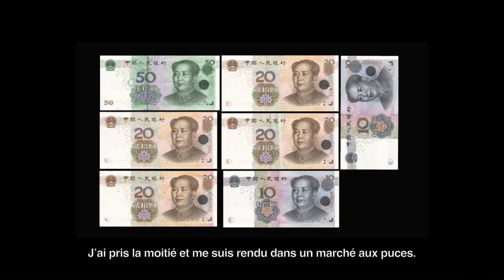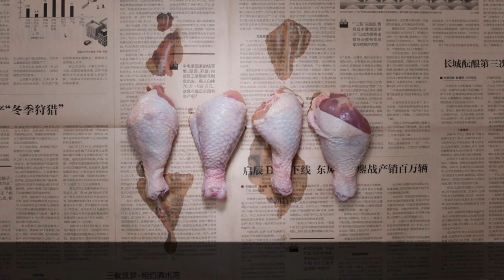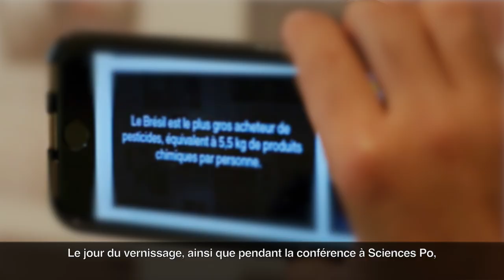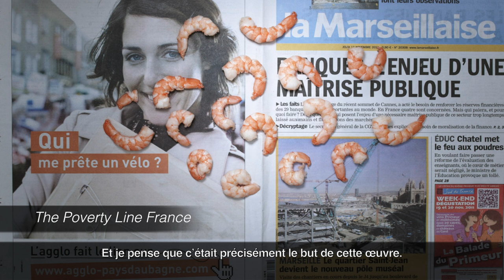Interview: Stefen Chow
Stefen Chow's series “The Poverty Line” exhibited at Les Nuits Photographiques (17 September -12 December 2015). "The Poverty Line” (started in 2010) is a visual project created in collaboration with the economist Lin Hui-Yi. It contextualizes the notion of poverty across several continents and portrays the food items that poor and impoverished people can afford each day.

Le photographe Stefen Chow 赵峰 dévoile sa série "The Poverty Line" ainsi qu’une nouvelle œuvre spécialement créée pour les Nuits Photographiques (17 septembre -12 décembre 2015), période durant laquelle cette interview a été réalisée.

"The Poverty Line" (débuté en 2010) est projet visuel est une collaboration avec l’économiste Lin Hui-yi. Il tente de contextualiser la pauvreté à travers plusieurs continents et dresse le portrait du type de nourriture qu’une personne pauvre peut s’offrir par jour.

赵峰摄影师(Stefen Chow)在巴黎第五届Les Nuits Photographiques节(从8月17日到12月12日)展示他的系列《贫困线》和另一个新作品。

为了创作《贫困线》(2010年10月开始创造) 这个摄影系列, 赵峰跟林惠义(经济学家)合作。通过摄影作品,他们表现世界各地对贫困线的不同定义。

Produced by Joseph Johnson & Marine Cabos for Photography of China.
Filmed & Edited by Joseph Johnson.
Photography courtesy of Stefen Chow/INSTITUTE
Additional imagery - Wikimedia Commons